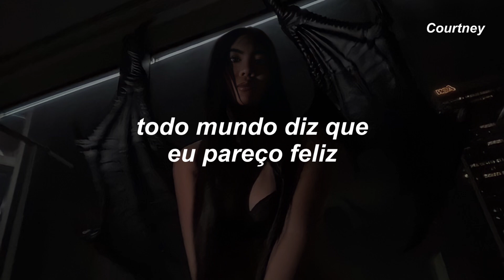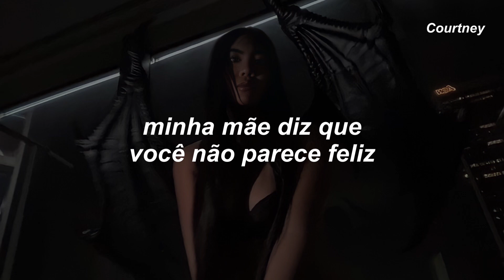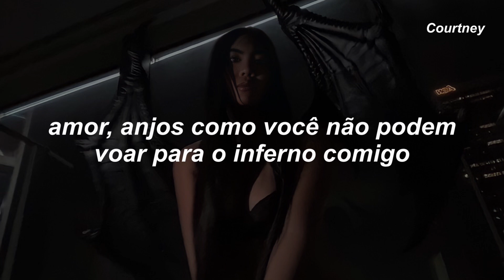amor, anjos como você não podem voar para o inferno comigo.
Olá!

Beijos, Courtney

Miley Cyrus

I'll put you down slow, waving goodbye

Mother says you don't look happy

And it's not your fault I ruin everything
It is not your fault I can't be what you need

Oh, ah, aah
Aah, ooh

And it's not your fault I ruin everything (everything)